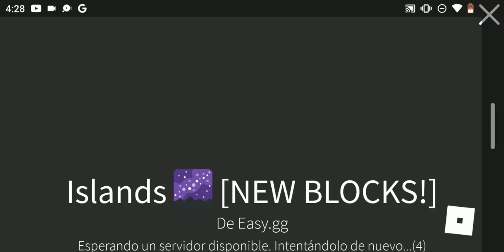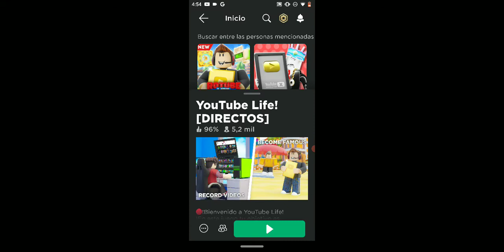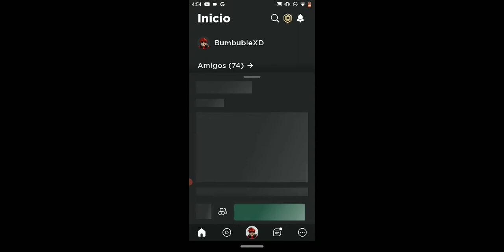26 de septiembre de 2022